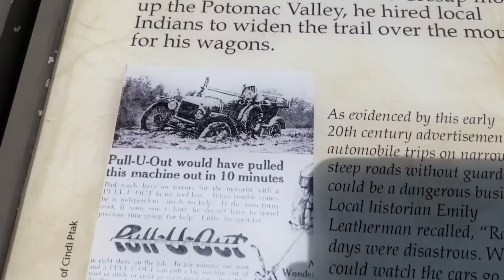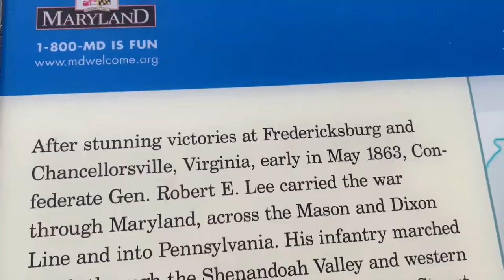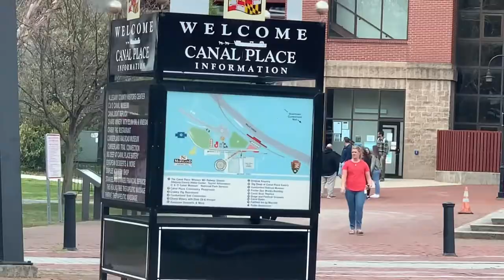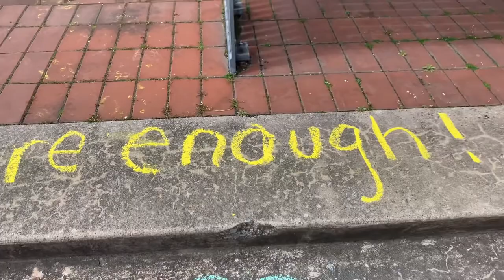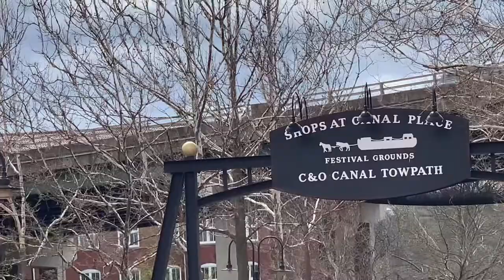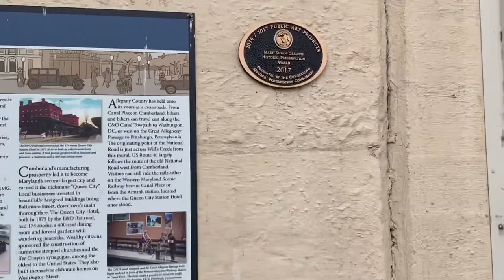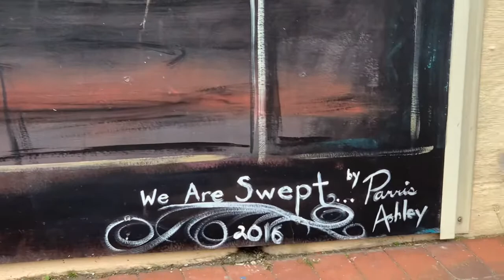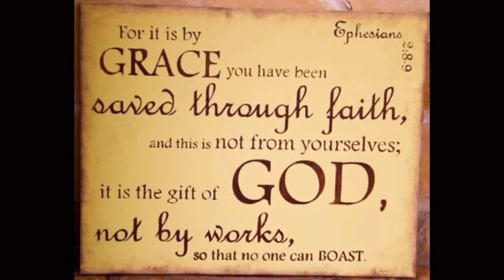2-hr Trip to the Historic Cumberland, MD/Breathtaking Sideling Hill/Cabutajes TLP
What a Spring Break indeed!
The Cabutajes and friends took a 2-hr Trip to the Historic Cumberland, MD for a train ride. About forty-five minutes into our trip, we dropped by the breathtaking Sideling Hill to soak in some history.
This is Part 1 of our trip.
Enjoy traveling with us!